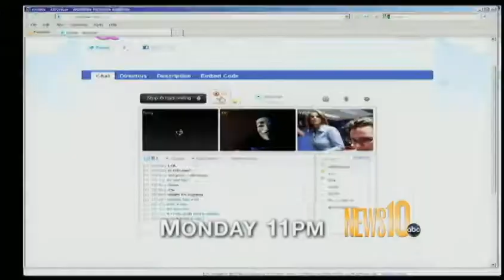Hacktivists Monday at 11